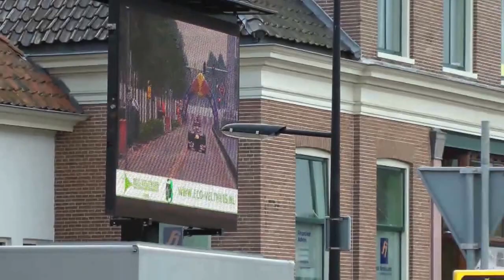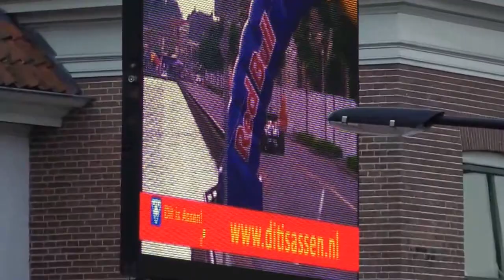F1 demonstration by Jean-Eric Vergne in a Red Bull F1 V8 car in Assen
Demonstration by Torro Rosso driver Jean Eric Vergne in a Red Bull F1 car. On 31st of july 014 Doing donuts and driving in a straight line, in the center of Assen. For the Gamma Racing Days on the TT Circuit. It's a 2012 Red Bull Racing Car. With a V8 engine. Red Bull Assen.